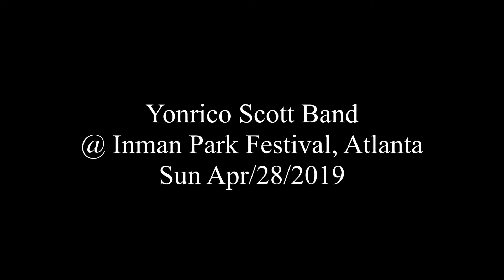Yonrico Scott Band - Crawfish @ Inman Park Festival, Atlanta - Sun Apr/28/2019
Crawfish
Yonrico Scott Band
@ Inman Park Festival, Atlanta
Sun Apr/28/2019

Yonrico Scott - drums
Nick Rosen - keys
Tyler Neal - guitar
Mike Seal - guitar
Joseph Patrick Moore - bass